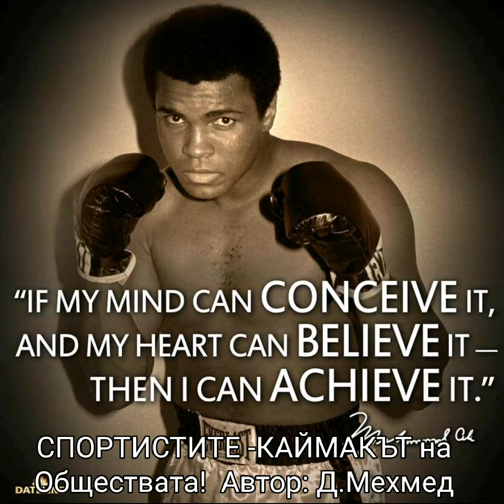СПОРТИСТИТЕ - ЕЛИТЪТ НА НАЦИИТЕ! 🌍🇧🇬🇯🇲🇧🇷🇨🇺🇱🇷🇷🇺🇹🇷🇺🇬🇸🇸🇰🇬🇪🇹🇷🇸🇨🇭🇨🇦🇩🇿🇪🇸🇫🇷🇬🇧🇬🇷🇭🇷🇵🇹🇸🇭🇹🇲🇻🇪🏴󠁧󠁢󠁷󠁬󠁳󠁿🇿🇼